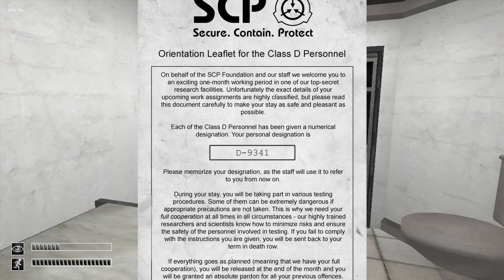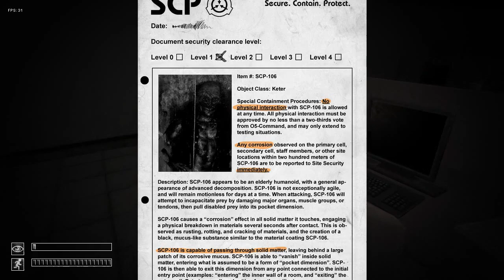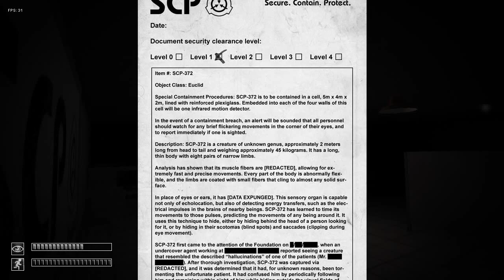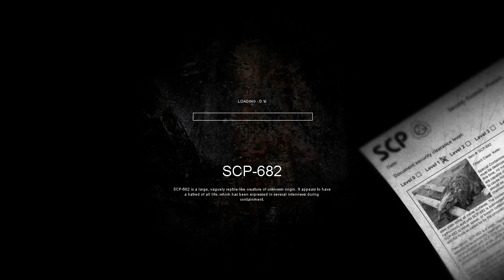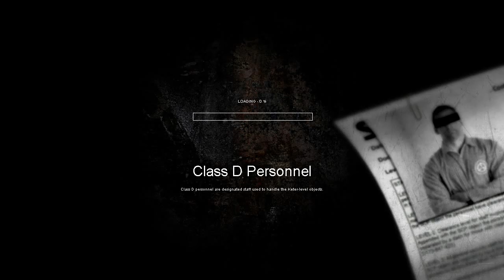SCP Containment Breach #4 Миллион смертей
SCP – Containment Breach (с англ. — «SCP – Нарушение условий содержания») — бесплатная инди-игра с открытым исходным кодом в жанре survival horror, разработанная и выпущенная в 2012 году. Сюжет основан на вымышленных статьях с веб-сайта «SCP Foundation», запущенного на движке wikidot. Целью игры является побег из зоны содержания организации, известной как «Фонд SCP», в условиях массового нарушения содержания аномальных объектов.